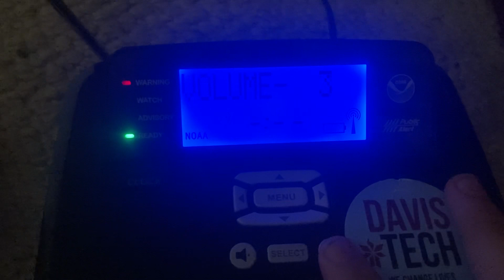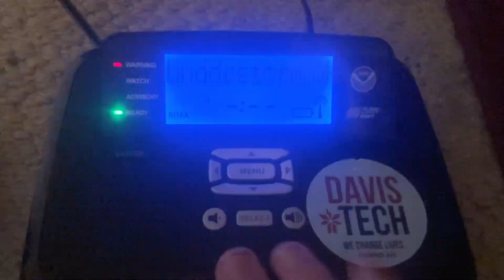Severe Thunderstorm Warning EAS#708 NOAA Weather Radio Station WXL86